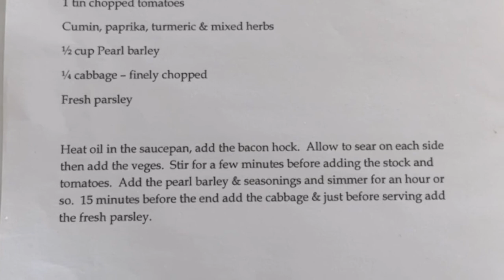Virtual Feeds #31 - Bacon Hock Soup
This heart-warming soup is a full hearty meal. Short on prep time yet full of goodness and flavour this is another cheap yummy and good for you dinner.